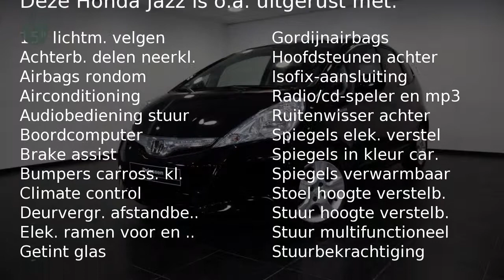Honda Jazz 1.4 CVT Hybrid Comfort (Clima / L.M.)